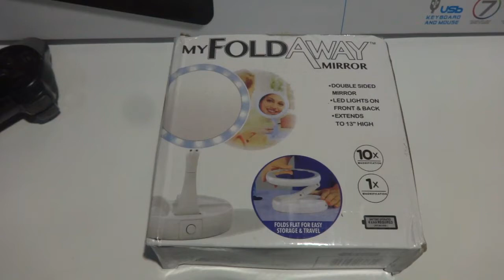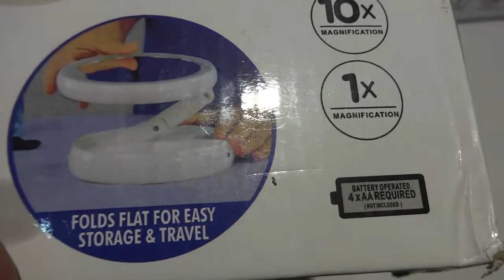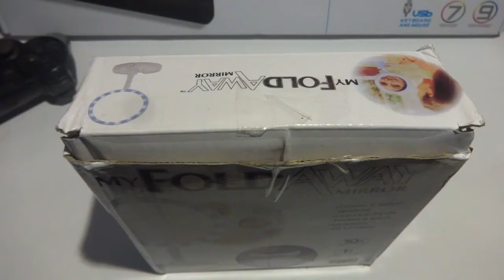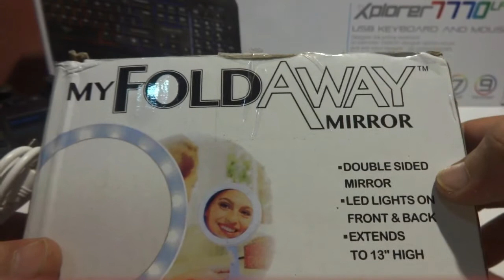KACA MAKEUP DENGAN LAMPU LED | Cermin lampu My Fold Away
Cermin 2 sisi yang bisa juga jadi alternatif Ring light dan penerang saat Listrik Mati :)

ini adalah video unboxing pertama channel seribu dapat tiga
Maafin kalo bahasanya gak jelas dan ribet.
masih belajar jadi tukang ngeriew :)

00:00 : Unboxing
02:40 : Kesan-Kesan terhadap Produk
04:30 : Tes Nyala pakai Baterai
06:48 : Tes Nyala Pakai Adaptor Charger Handphone